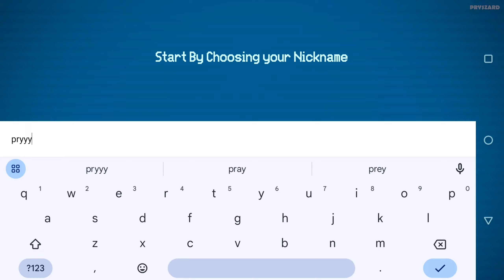Backrooms Company Multiplayer - Gameplay Playthrough Part 1 Backrooms Company (iOS, Android)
Backrooms Company Multiplayer - Sushi Studios

🔽Download Mobile Game:
Free iOS game:

📱Game Description:Backrooms Company Multiplayer
Step into the unsettling world of Backrooms Company Multiplayer, a multiplayer horror game that thrusts you into the eerie, maze-like dimensions of the Backrooms. As a member of a strange and mysterious company, your mission is to explore various levels of the Backrooms, either alone or with friends, scavenging for crucial scraps while fighting for survival against terrifying monsters and unseen evil. The deeper you descend into these twisted corridors, the more you’ll unravel dark secrets—and the closer you’ll get to the dangers lurking in every shadow.